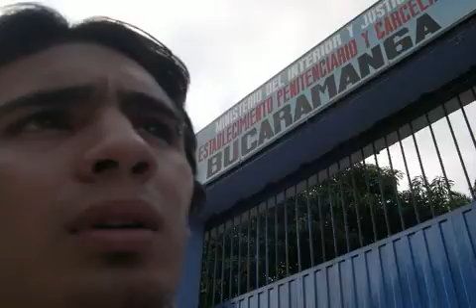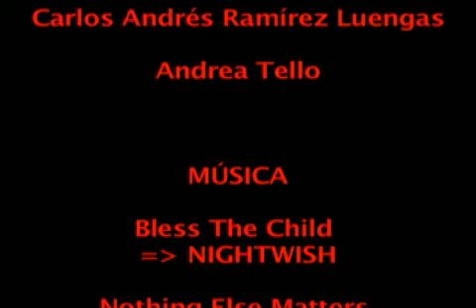VIDAS ALTERADAS sonoviso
(Sonoviso) Historia narrada en fotografías junto con música de ambientación de género Melodramático. Nominado a mejor sonoviso en los Premios Hormiga de la Universidad Autónoma de Bucaramanga, (UNAB)